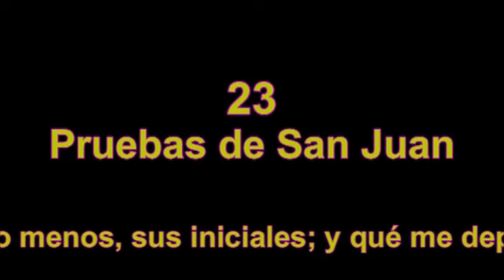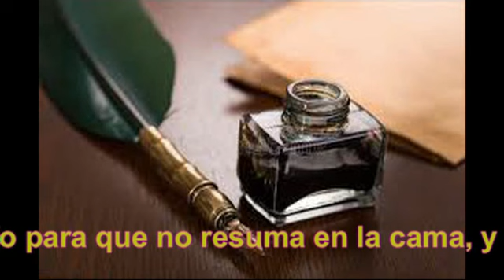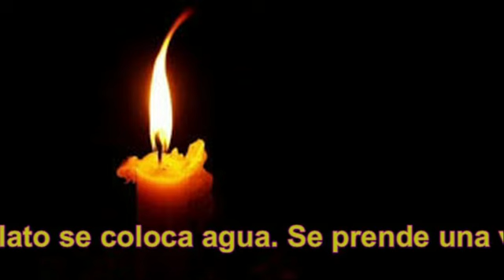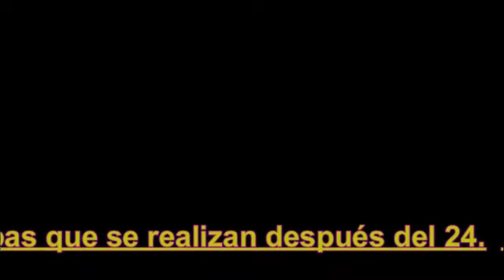23 PRUEBAS DE SAN JUAN EN PARAGUAY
UNA HERENCIA ESPAÑOLA MUY FUERTEMENTE ENRAIZADA EN LA CULTURA POPULAR DEL PARAGUAY. LAS PRUEBAS SE REALIZAN DESDE EL 23 DE JUNIO HASTA EL 24 AL MEDIODÍA.